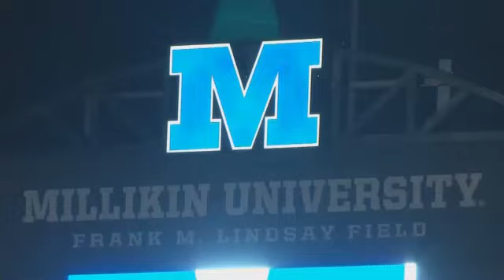Millikin Football Improves to 2-1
DECATUR - Millkin University Football runs away with the game in the 3rd quarter by defeating Aurora University, 30-9.